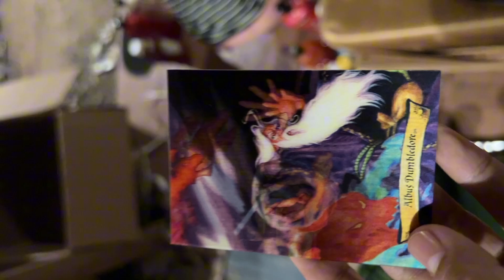Sent a Balikbayan box to my Nieces and Nephews. 2024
its so nice to send boxes it was very excited to watch them open it...  I will be sending mrore.